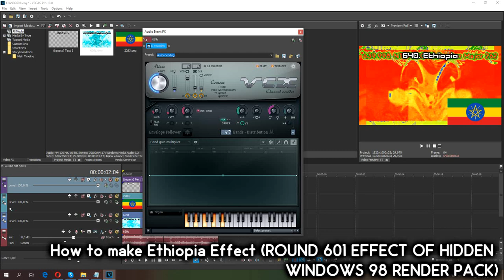How to make Ethiopia Effect